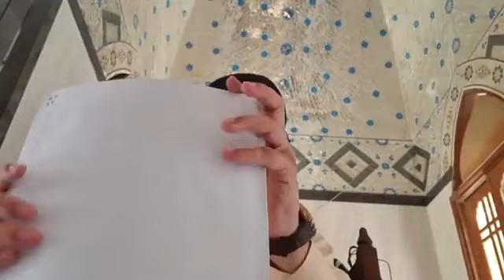Gaza and Muslim Ummah || Dr. Umair Mahmood Siddiqui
**This is The Official YouTube Channel Of Dr Umair Mahmood Siddiqui.Dr Umair Mahmood Siddiqui is a Pakistani  Religious Islamic Scholar,Preacher And Public Speaker.

 "Dr Umair Mahmood Siddiqui  has been serving as assistant professor at department of Islamic education , university of Karachi. You are author of many books. Expresses his views on various television channels about topics related to Islam. Besides,  religious subjects , theories related to  Pakistan and Comparative religion and current affairs are his subjects of keen interest."